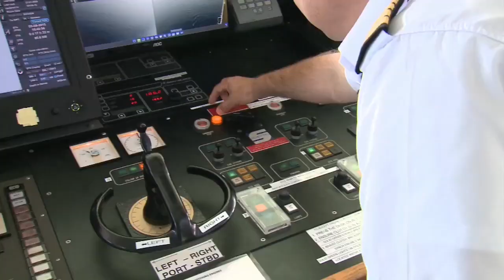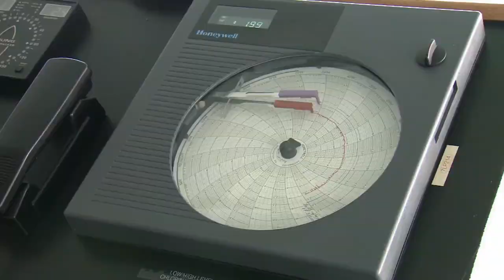Great Lakes Cruise Ship - Ride the Saint Laurent from Montreal to Chicago | PowerBoat TV Destination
Steve Bull sets sail aboard the Saint Laurent, a cruise ship that travels Montreal to Chicago throughout Lakes Ontario, Erie, Huron and Michigan. This PBTV Destination first aired in our 2016 season.